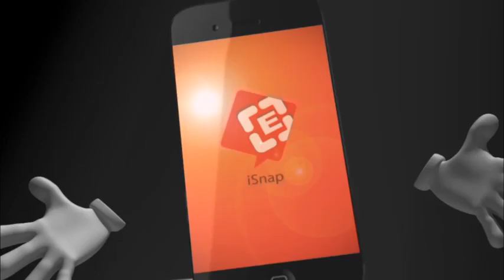ေျမနီကုန္း ခံုးေက်ာ္တံတားကို ယခုဘ႑ာႏွစ္အတြင္း တိုင္းေဒသႀကီးအစိုးရအဖြဲ႕မွ အထူးစီးမံကိန္းတစ္ခုျဖင့္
ေျမနီကုန္း ခံုးေက်ာ္တံတားကို ယခုဘ႑ာႏွစ္အတြင္း တိုင္းေဒသႀကီးအစိုးရအဖြဲ႕မွ အထူးစီးမံကိန္းတစ္ခုျဖင့္ တည္ေဆာက္ရန္ စီစဥ္ေန ၊ ဘ႑ာေငြ ထည့္သြင္းေတာင္းခံမႈ ေဆာင္ရြက္ၿပီးျဖစ္ကာ
 ေငြက်ပ္ (၁၇) ဘီလ်ံနီးပါး အသံုးျပဳရန္ရွိ